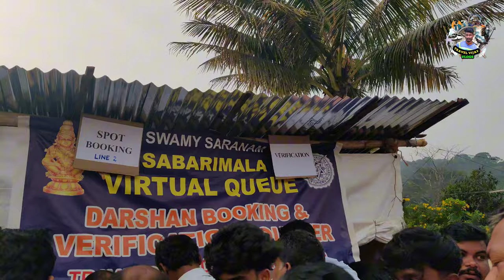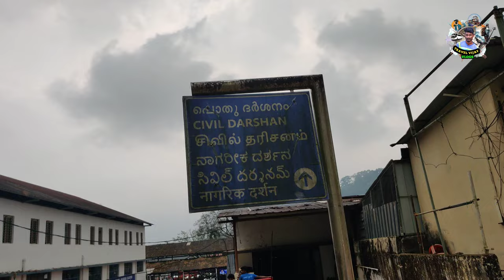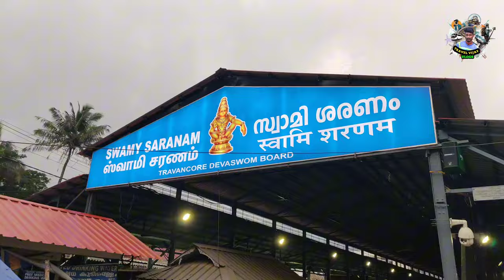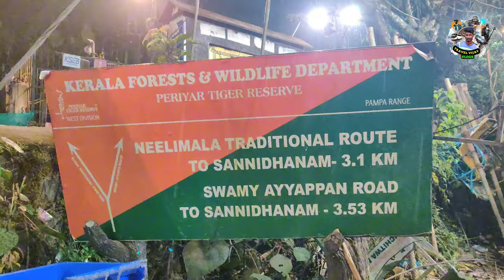சபரிமலை புல்மேடு பாதை -2024 😱 SABARIMALAI PULMEDU ROUTE 🔥 AYYAPPAN TEMPLE👑 Sabarimala ⛰️ Ayyappa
HOSUR To SABARIMALAI PATHAI YATTIRAI
550km பாதை யாத்திரை 😱 Oh my God 😱
Swamyyyy Saranam Ayyappa

KUMILY Bus Stand TO SATHIRAM (Yaatra Start Point)
MORNING FIRST BUS 5:30AM
                SECOND BUS  6:30AM

Help My Trekking
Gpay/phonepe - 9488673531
UPI - vijayrakava333@ibl

Thank Your Love and Support Guys...